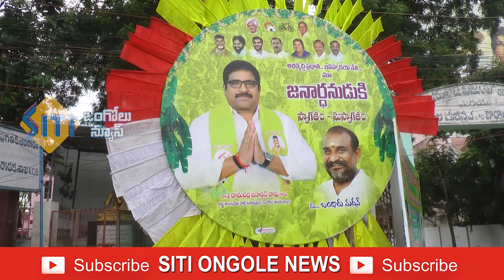ఒంగోలు శాసనసభ్యులు దామచర్ల జనార్దన్ విజయోత్సవ ర్యాలీనీ పురస్కరించుకొని ఒంగోలు నగరమంతా పసుపు మయం...